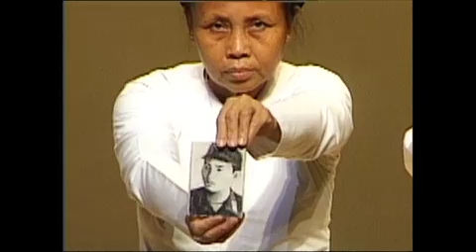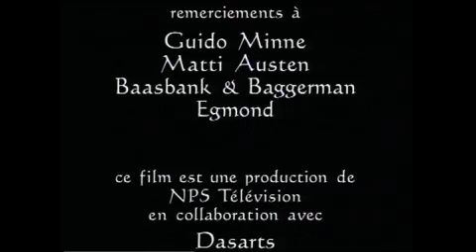Ea Sola - Sécheresse et Pluie - digital video, 26min, 1998 - Janica Draisma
French and Vietnamese spoken, no subtitles

‘Ea Sola - Sécheresse et Pluie’ is a portrait of the French-Vietnamese choreographer Ea Sola and the creation of her performance ‘Sécheresse et Pluie’ (Draught and Rain) that she made with fourteen Vietnamese women between 50 - 75 years old. In the documentary Ea Sola tells us about the process of her creation. The performance ‘Sécheresse et Pluie’ tells the story of the ‘Sun’ and the ‘Rain’ fighting for power on earth, upon which man wanders as the ‘Nameless’. It is a modern dance-theatre performance based on the actions of women working on the land as well as on the ‘Hat Cheo’, a Vietnamese folk-opera form from the 10th century with dance and song.
The women used to perform dances in their villages when they were young.
The war against the French and the Americans disturbed these traditions, as well as their lives. All of them lost family members. This historical past and the decades of war in Vietnam play an important role in the performance. With ‘Sécheresse et Pluie’ Ea Sola connects the past with the present and gives her country back part of her origins.

Dance-performance ‘Sécheresse et Pluie’ - Compagnie Ea Sola
Choreography, Decor, Costume-design - Ea Sola
Camera - Sebastian Dewsbery
Editor - Jascha de Wilde
Post-production - Sandra Beerends
Final supervision - Henk van der Meulen
Special thanks to - Guido Minne, Matti Austen, Baasbank & Baggerman, Egmond
Script, direction, production - Janica Draisma

A production of Draft Foundation, DasArts and Springdance in collaboration with NPS Television, NL

Dedicated to Ritsaert ten Cate

An article about this documentary was published in the Dutch filmmagazine Skrien (edition February-March 1997)